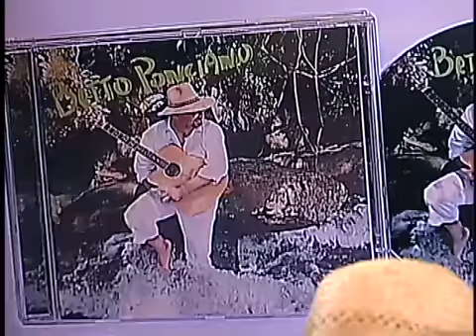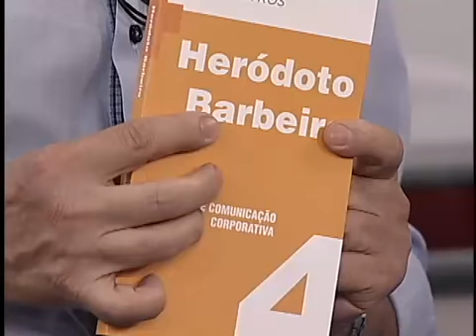JR News Talentos: Betto Ponciano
Heródoto Barbeiro recebeu Betto Ponciano no programa Talentos, da Record News.